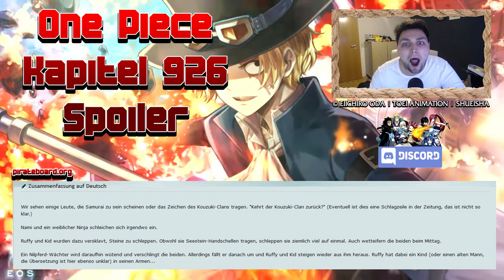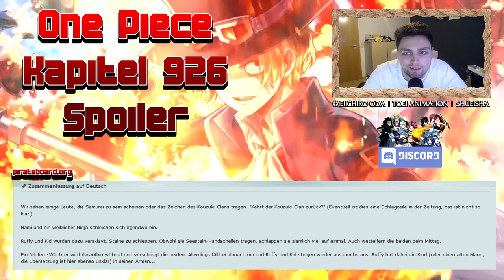RUFFY wird gefressen | Hippomann | One Piece 926 Spoiler ☠ ONE PIECE SPOILER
Die Spoiler zu One Piece Kapitel 926 sind endlich da!

«ONE PIECE»
Eiichiro Oda
Shueisha, 1997

► Animo: FaceFaultTV

MEINE LIVESTREAMS

RECHTLICHES